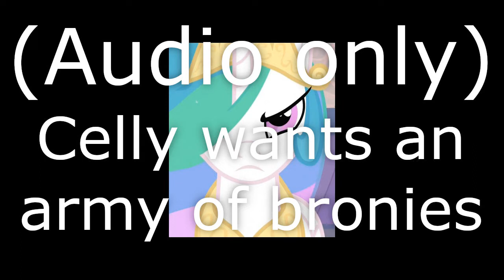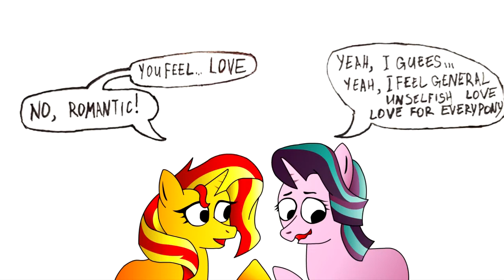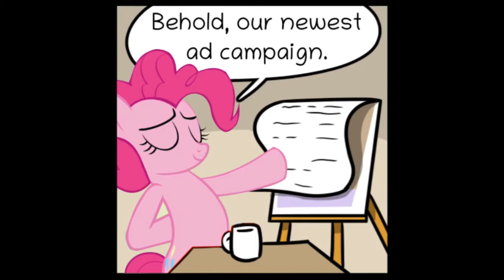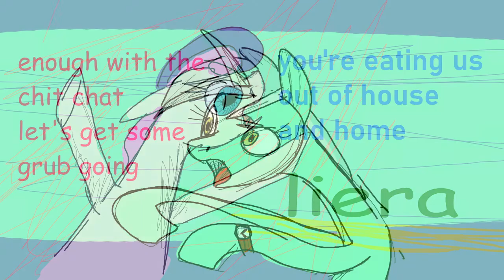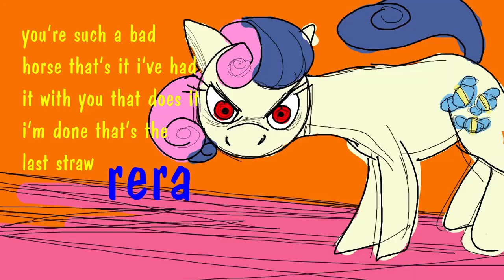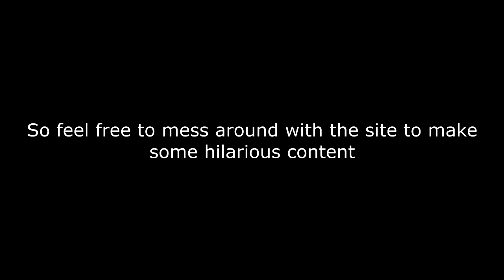The Best of 15.ai MLP Compilation! Part 4